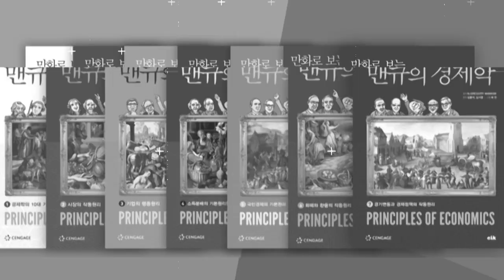[영화 속 경제학] 뷰티풀 마인드(A Beautiful Mind) [만화로 보는 맨큐의 경제학]